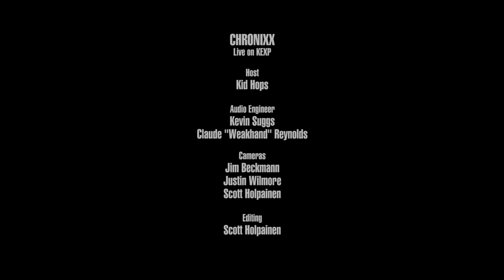Chronixx - Skankin' Sweet (Live on KEXP)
presents Chronixx performing "Skankin' Sweet" live in the KEXP studio. Recorded October 9, 2017.

Host: Kid Hops
Audio Engineers: Claude "Weakhand" Reynolds & Kevin Suggs
Cameras: Jim Beckmann, Scott Holpainen & Justin Wilmore
Editor: Scott Holpainen